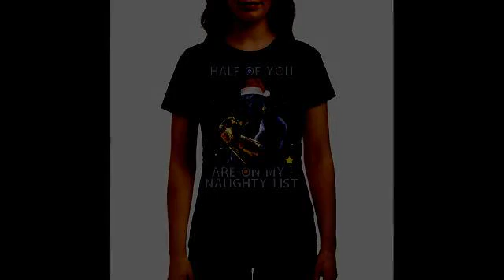Thanos Half of you are on my naughty list shirt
Look at that I would already make a better Congress member than half the Thanos Half of you are on my naughty list shirt politicians out there because I actually understand what is reality and what is impossible and what people want.No Republican presidential will accept anything from CNN because Donald Trump has succeeded in getting your brains! Well, we need something because we have open borders and it needs to stop. I do not want to financially or medically support non-US citizens.